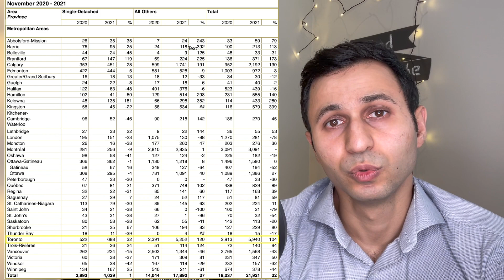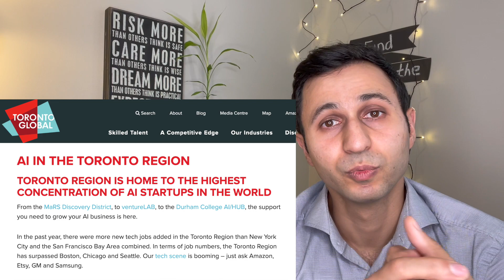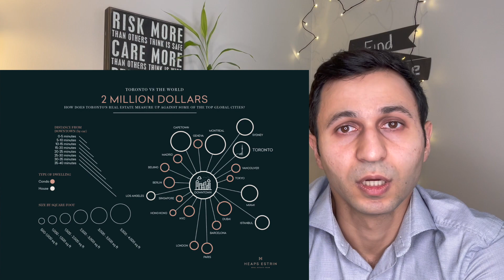Kanada əmlak bazarına Azərbaycandan investisiya yolları.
Torontoda yeni tikililər. Ətraflı məlumat. Azərbaycan dilində.